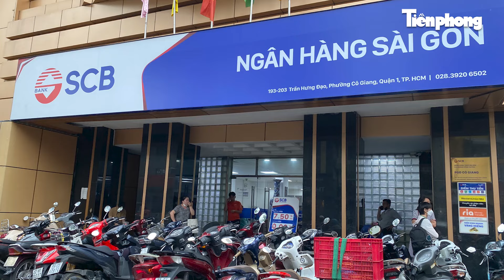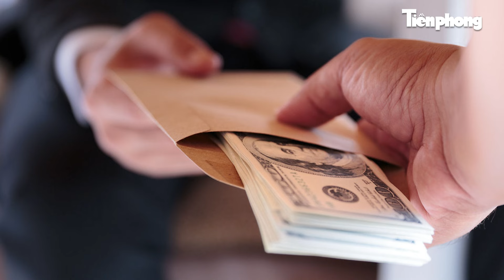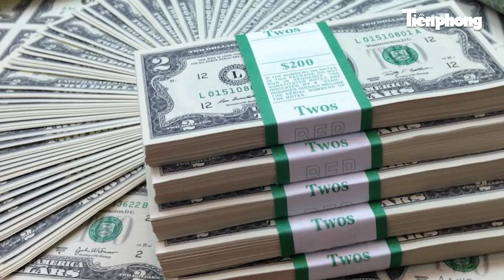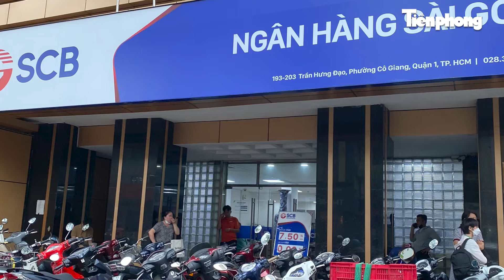Luật sư băn khoăn về tội danh của bà Trương Mỹ Lan và đồng phạm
Tiền Phong News| Trong tuần thứ tư diễn ra phiên tòa xét xử các bị cáo, liên quan đến sai phạm đại án Vạn Thịnh Phát và ngân hàng thương mại cổ phần SCB, có 200 luật sư cùng các bị cáo đã trình bày quan điểm "đối đáp lại luận cứ buộc tội" của cơ quan công tố. Trong đó, một số luật sư tham gia phiên tòa vẫn còn băn khoăn về tội danh, mức án, hành vi phạm tội của bị cáo Trương Mỹ Lan và đồng phạm.